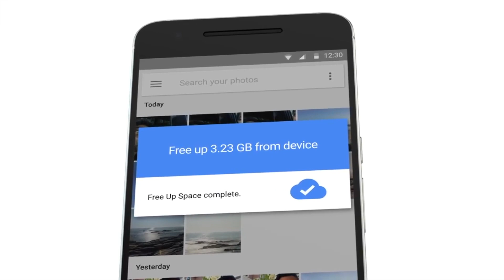TEN ALMACENAMIENTO ILIMITADO GRATIS!!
⬇︎ DESPLIÉGAME ⬇︎ PARA MÁS INFO

EQUIPOS CON LOS QUE GRABÉ Y EDITÉ EL VÍDEO:

Mi CAMARA principal
Mi segunda CAMARA
Mi LENTE
MICROFONO PRINCIPAL
Microfono de solapa
Interface de sonido
Monitores de sonido